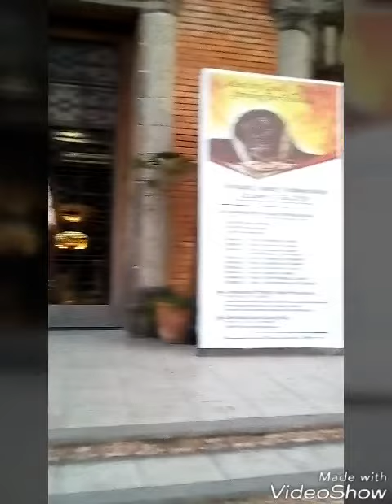Angeles-Local Tour Guiding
Project at ACNHS SHS